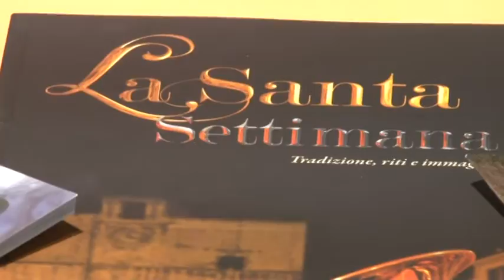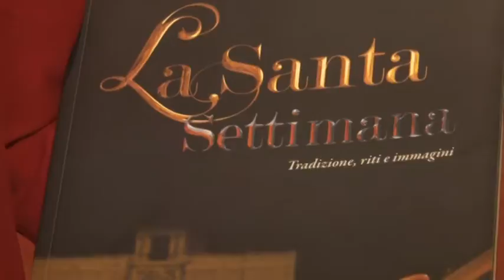Valle Peligna, a “sistema” le manifestazioni pasquali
Sulmona e l’intero comprensorio peligno offrono tante manifestazioni in occasione delle festività pasquali. I tanti eventi sono stati messi a sistema con l’intervento di Regione, Dmc Terre D’Amore e comuni.